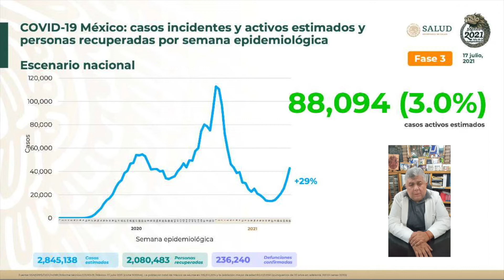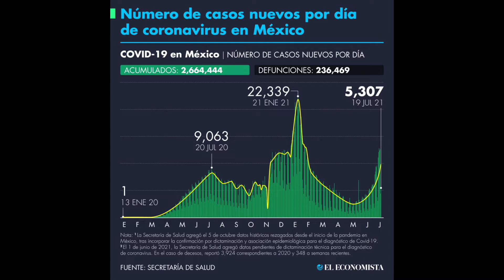Hablemos de Salud con el Dr. Roberto Alfonso Suástegui Román-3er Ola de CONTAGIOS en MÉXICO,"ALERTA"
Hablemos de Salud con el Dr. Roberto Suástegui Román del Instituto Nacional de Neurología y Neurocirugía, nos habla de la tercer ola de contagios que estamos viviendo en México, el aumento de contagios en el país, nos dice las principales ciudades en las que han aumentado los contagios.

Nos habla también de la vacunación en México y en especial de la Ciudad de México y da recomendaciones para poder seguir cuidándonos de la pandemia.

Promotora EEK'